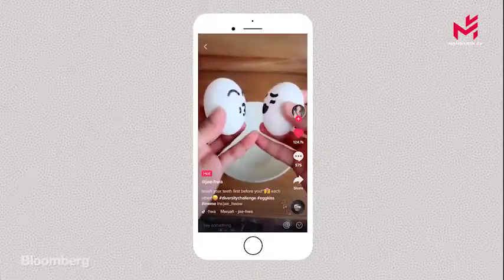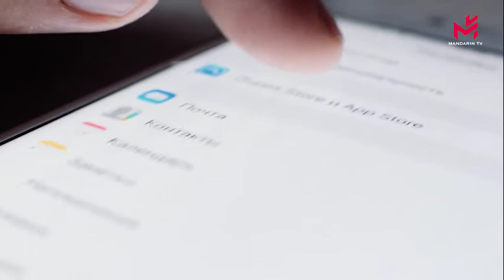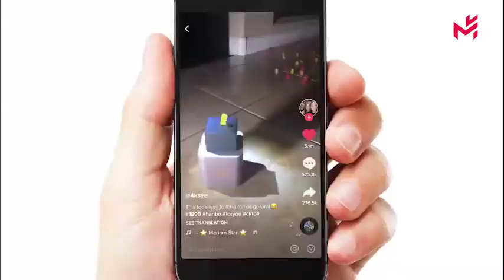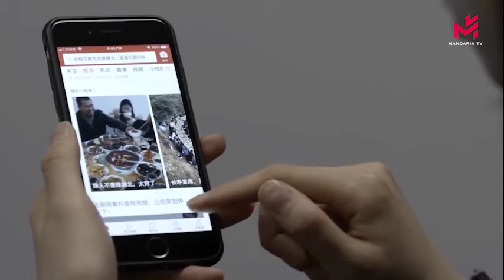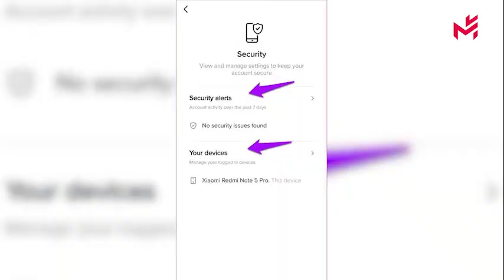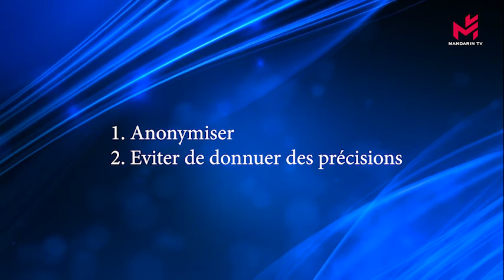Pourquoi Donald Trump s’acharne sur Tik Tok / 听专家分析为什么川普追杀抖音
Cet été, Donald Trump a mis en avant les risques d’espionnage via la collecte de données des Américains pour attaquer Tik Tok. L’attaque de Donald Trump est-elle justifiée ? Et puis, de manière plus large, au-delà de l’affaire Tik Tok, quels sont les enjeux liés aux données personnelles ? Enfin, comment protéger ses données personnelles ? Arnold Zéphir, concepteur d'intelligences artificielles et data scientiste chez Prevision, nous l’explique.